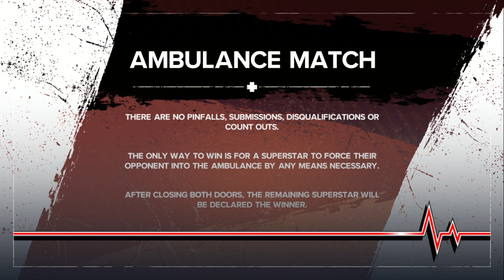WWE 2K24 | Dominik Mysterio VS Rhea Ripley - Ambulance Match | Bash in Berlin